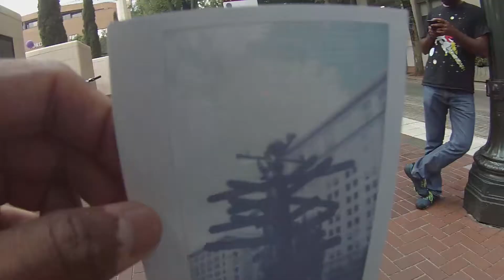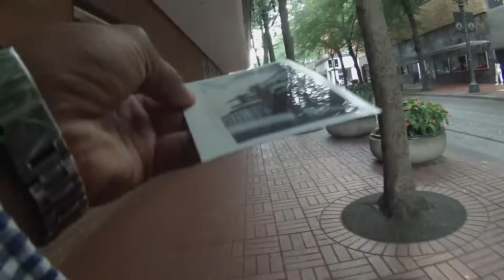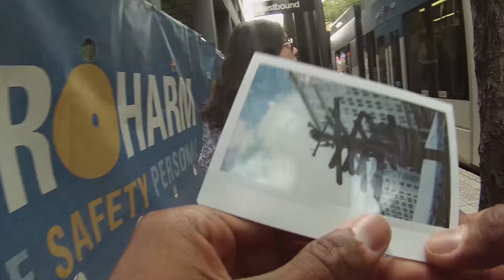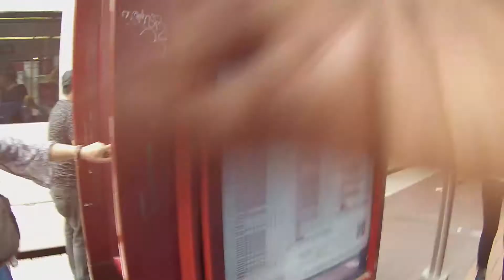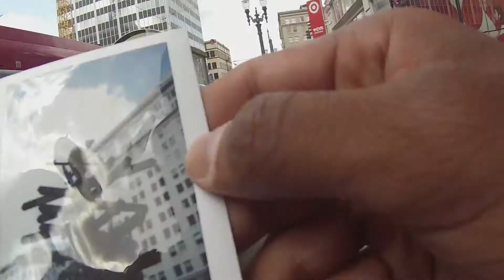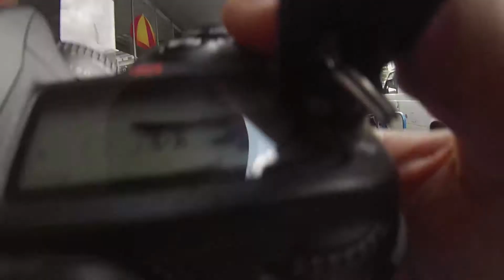Exploring Downtown Portland, Oregon U.S.A.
Watch as the Palacio Media Fresno Crew Explore Downtown Portland, Oregon U.S.A.
Our journey in Portland, Oregon starts at the Pioneer Square as we make our way to the Pearl District of Downtown Fresno.

For the best video/audio quality, please set video to 1080 HD